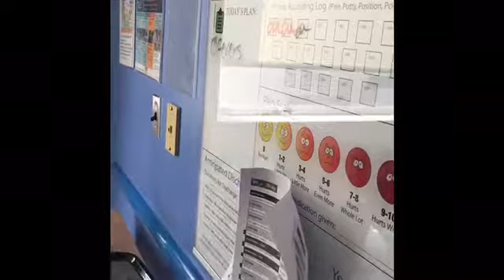Peter Boss64 hospital room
I was in so much pain I couldn’t explain much in the first video